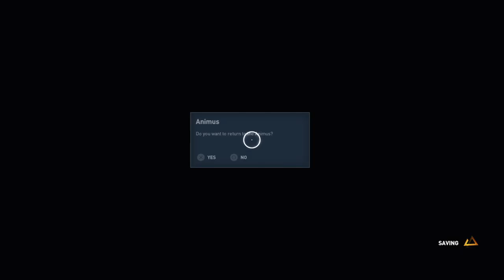Assassin's Creed Origins Livestream Session 2: The Ibis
Hey everyone.  General Speer here.  I am an artist, gamer and hard worker.

PC and Recording Information:
- EVGA GeForce GTX 760 Super Clocked ACX 2GB GDDR5 SLI Ready Graphics Card
- 2 WD Blue 1TB SATA 6 Gb/s 7200 RPM 64MB Cache 3.5 Inch Desktop Hard Drive (WD10EZEX)
- MSI Computer Corp. Motherboard ATX DDR3 1333 LGA 1150 Motherboards Z87-G45 GAMING
- Asus Black 12X BD-ROM 16X DVD-ROM 48X CD-ROM SATA Internal Blu-Ray Drive (BC-12B1ST)
- Raidmax 850W 80 Plus Gold ATX12V/EPS12V Active PFC Power Supply RX-850AE
- 4 Corsair Vengeance 8GB (2x4GB) DDR3 1600 MHz (PC3 12800) Desktop Memory 1.5V
-Intel Core i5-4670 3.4GHz 6MB Cache Quad-Core Desktop Processor BX80646I54670

VideoBlocks Editing Software

Intro and Outro Music made and produced by me.